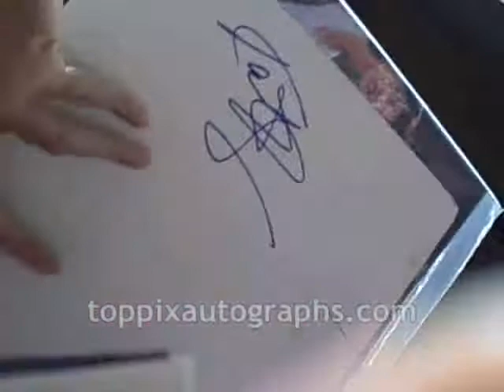Christian Slater - Signing Autographs at "Live with Regis and Kelly" in NYC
Christian Slater signs autographs at "Live with Regis and Kelly" in New York City. For authentic autographed memorabilia of Christian Slater and many other celebrities, check out TopPix Autographs Get the Best Deals on Authentic Autographs on our eBay Store